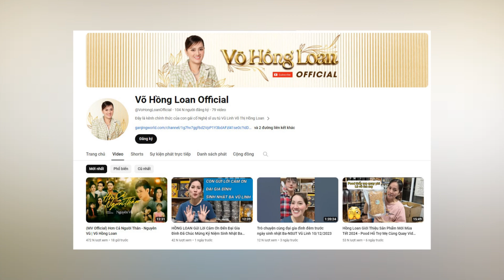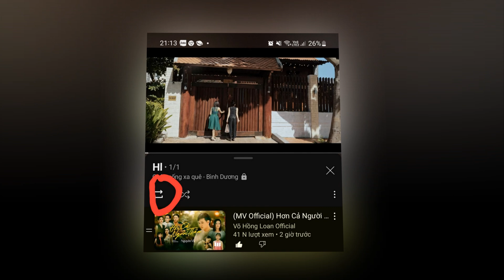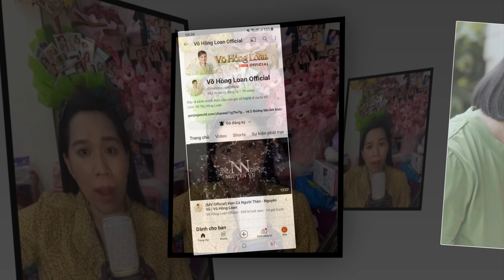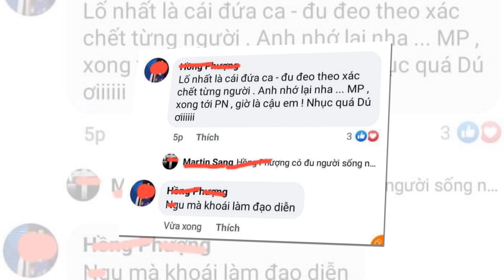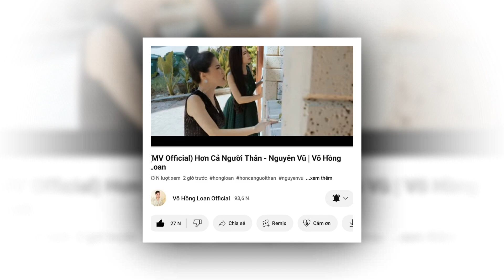🔥🔥Phượng Ve lại nổi điên ....PHÁ TAN NÁT cái MV của Hồng Loan - XÓA NGAY